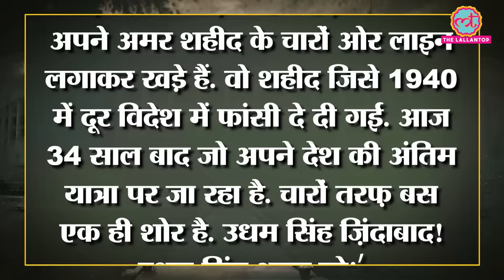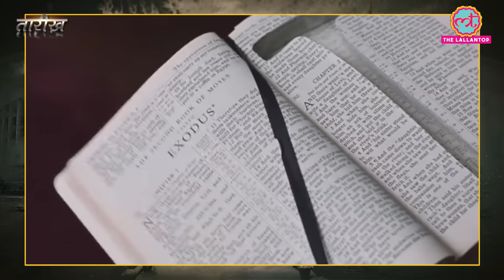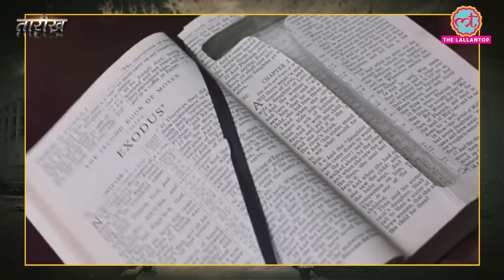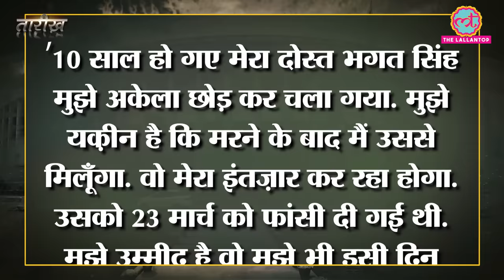Udham Singh ने Jallianwala Bagh massacre के लिए General Dyer को नहीं किसी और को मारा | Tarikh Ep. 06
In this edition of Tarikh, Nikhil narrates the story of Udham Singh. Udham singh was a freedom fighter who went to England and took the revenge of 1919 Jallianwala Bagh Massacre. He shot and killed Michael O’Dwyer, who was Lieutenant Governor of Punjab in 1919.

His final remains were bought back to India on 19 July, 1974. Watch complete video to know more about the great son of India.